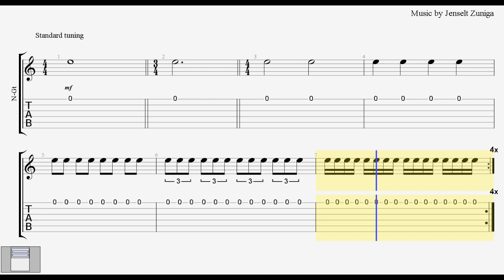Figuras de redonda a cuartina